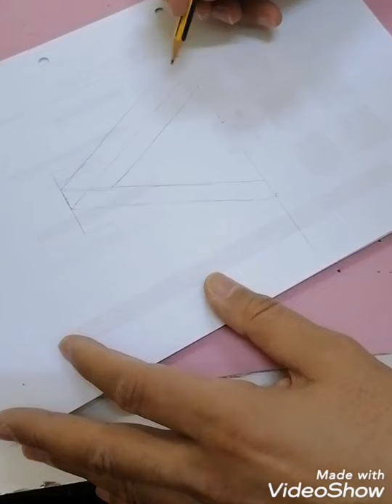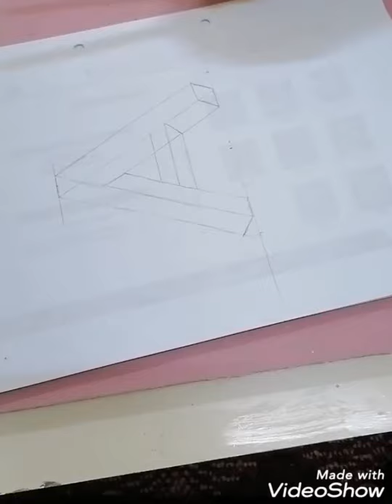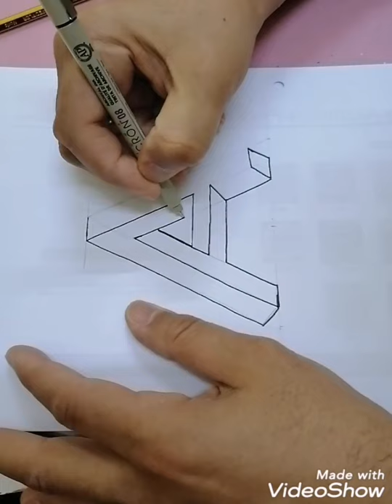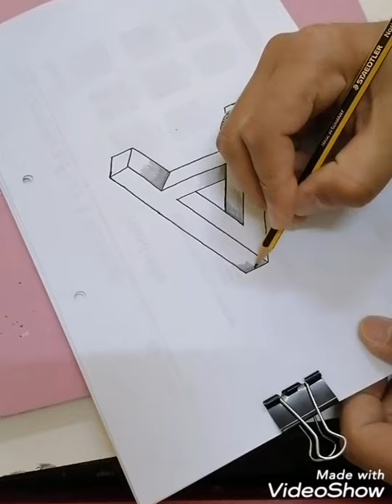أصحاب حرف A لازم تشوف الفيديو isometric Drawing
كتابة حرف A ثلاثي الأبعاد.
وهذا رابط لطريقه سابقه لنفس الحرف